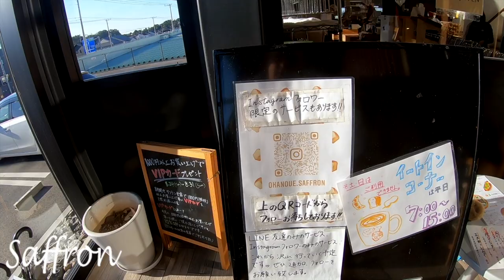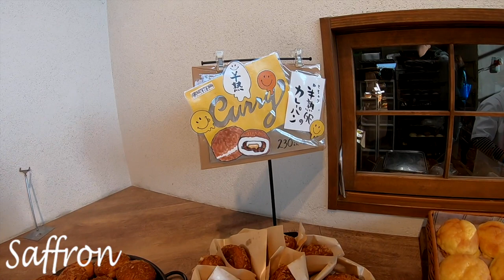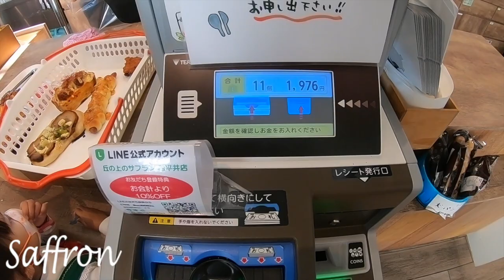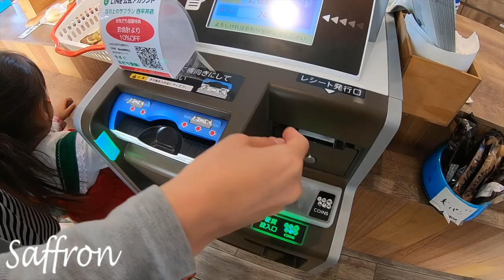Saffron Bakery, Chiba, FOOD REVIEW